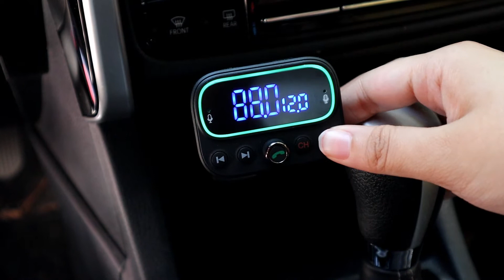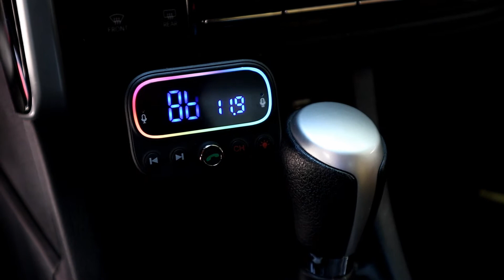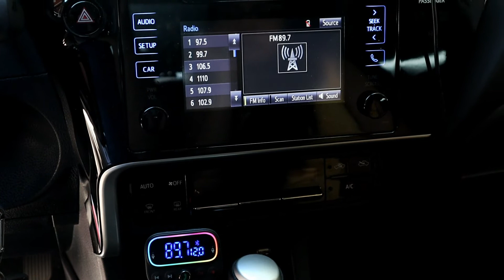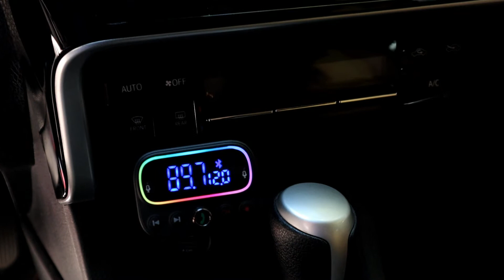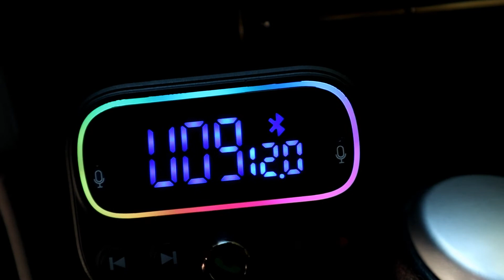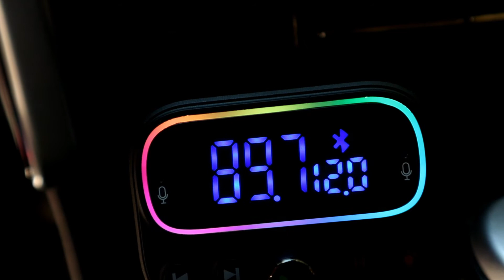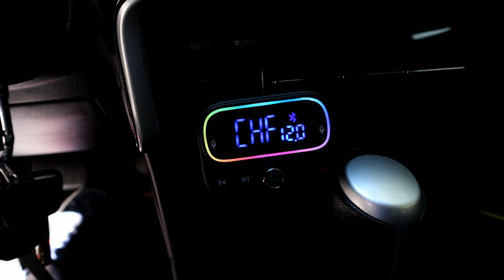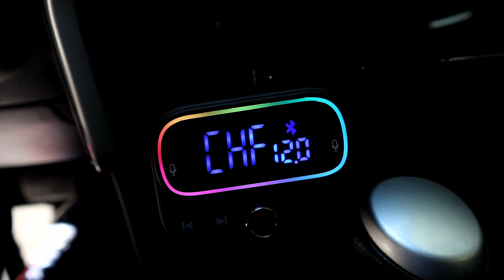Modernize Your Older Car with this Simple Device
if you have an older car that doesn't have Bluetooth technology, this simple inexpensive device just might be the solution!